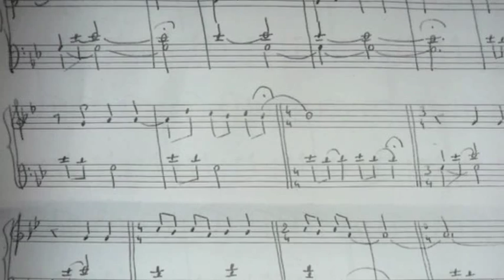Retrouvailles - Irma Toudjian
Per i compagni di scuola di Beirut ritrovati
Fondazione Giuseppe Siotto, venerdì 26 novembre 2010
Irma Toudjian, pianoforte